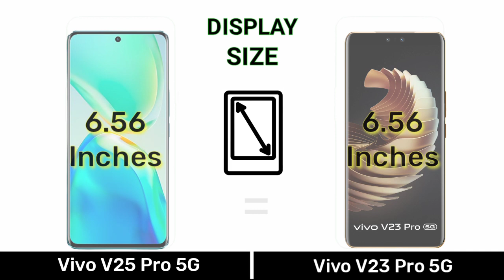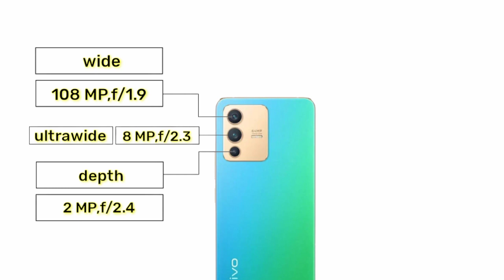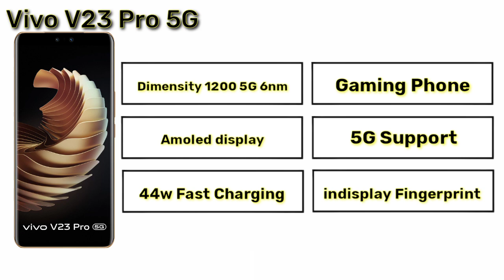Vivo V25 Pro Vs Vivo V23 Pro - Full Comparison ⚡ Which one is best 🤔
Hello friends welcome to comparison video.
In this video we have compared which one is best For You